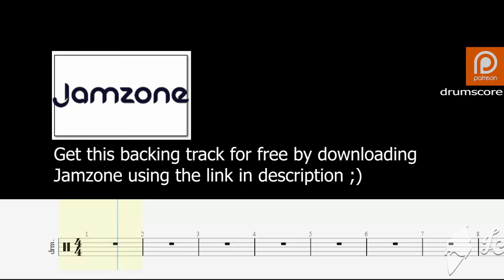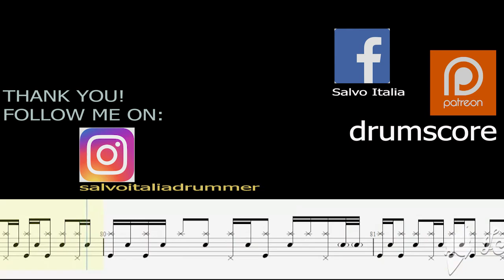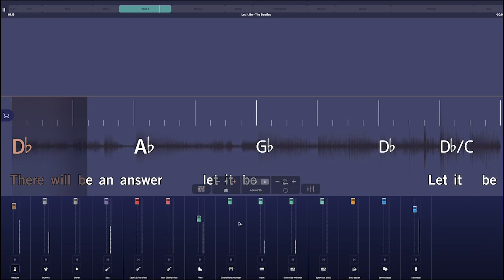OASIS - WONDERWALL , Drum Score , Cover , Tab , Tutorial , Notation , Transcription , Chart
THROUGH THIS LINK YOU WILL BE ABLE TO ACCESS ALL PDF FILES AND MANY OTHER PROMOTIONS